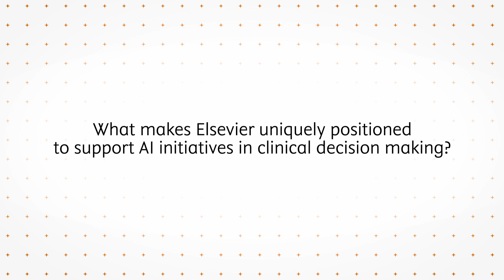Visionary Voices: The combination of world-class information and generative AI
In this video, Elsevier’s content experts Dr. Louise Chang and Mie-Yun Lee describe the benefit of Elsevier’s deep history of trusted content and the impact it has on the quality of our AI tools.